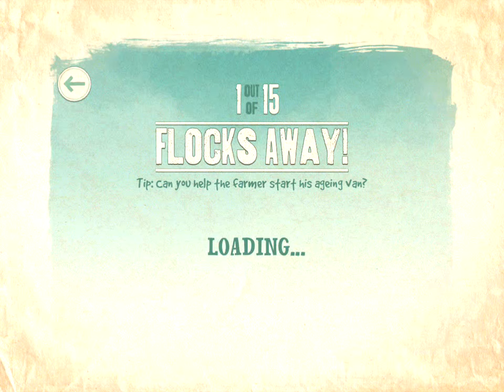Shaun the Sheep 2014 Season 4 Episodes 03 ★ Happy Birthday Timmy ★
Shaun the Sheep is a British stop-motion animated spin-off of the Wallace and Gromit franchise, starring the sheep character of the same name from A Close Shave. The show follows Shaun, now the leader of his flock, on madcap adventures around a small farm. It first aired in the UK on CBBC in March 2007 and has been broadcast in 180 countries around the world. It currently consists of 130 seven-minute episodes and is in its fourth series.

The show has also inspired its own spin-off, Timmy Time, which follows the adventures of Shauns small cousin and is aimed at younger viewers. A feature-length film based on , is scheduled to be released in 2015.